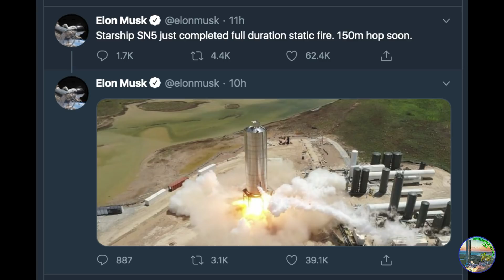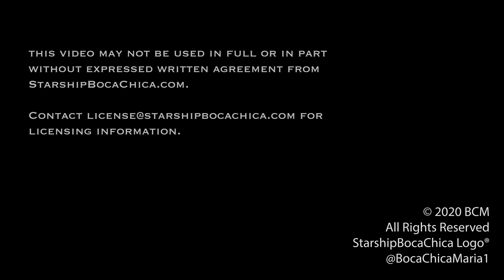2020 07 30 SN5 Static Fire 2nd Edition w Starhopper - SpaceX Starship Boca Chica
Hello Friends and Nerdles!
I wanted to share with you the excitement I experienced last year... three weeks shy of one year to be more accurate... the lift-off of Starhopper.  I watched this amazing machine being built in my back yard.  Then watched it 'drive' right past my driveway brushing my yucca plant, heading east to the launchpad.  When Starhopper climbed into the air, I felt like a friend had just taken wing and fulfilled their destiny.  It's silly I know to project such feelings on a shiny 'flying water tank' but I felt more emotion than I ever expected to feel.  Just listen to the audio track... Turn up the volume and enjoy the roar of the sixth Raptor engine ever to be built and share in that excitement like the small herd of Nerdles who started the reporting and live streaming grass-roots revolution right here in Boca Chica.  Then... watch the static fire in preparation for - hopefully - today's long-anticipated SN5 launch and landing.

Life is short.  Enjoy, be safe, be well.
Always on the scene,
Boca Chica Maria

00:00 Intro
00:20 SN5 Venting
01:22 Starhopper Launch
03:06 SN5 Static Fire
04:32 Audio Sync'd Replay
05:02 Employees leaving/Fin Park